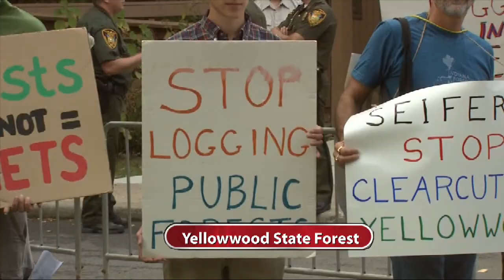Protesters Meet Loggers at Yellowwood Forest Timber Sale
Full Story WTIU's Sara Wittmeyer brings a report on citizens who are protesting logging at Yellowwood State Forest.